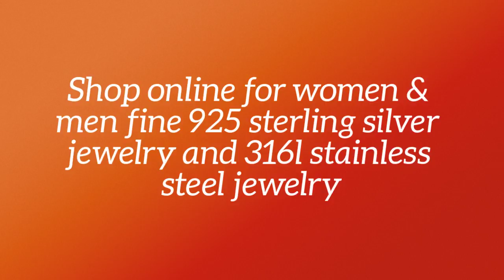Connexion Republics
- Connexion Republic - Shop online for women &amp; men fine 925 sterling silver jewelry and 316l stainless steel jewelry.